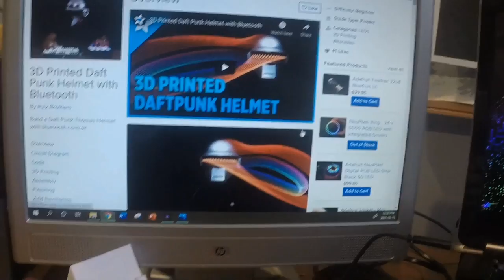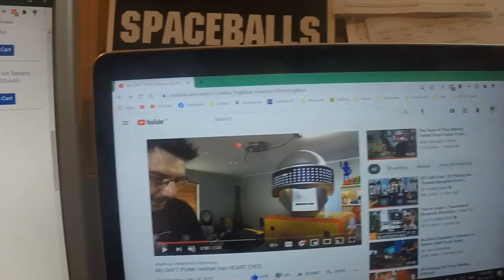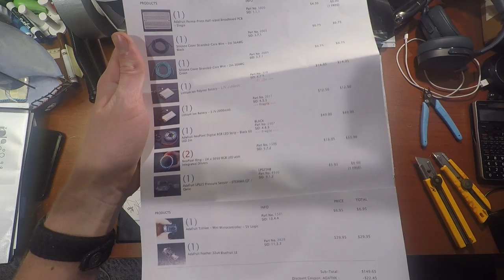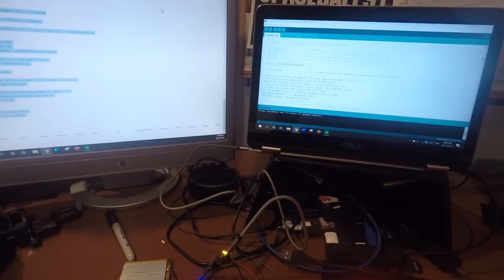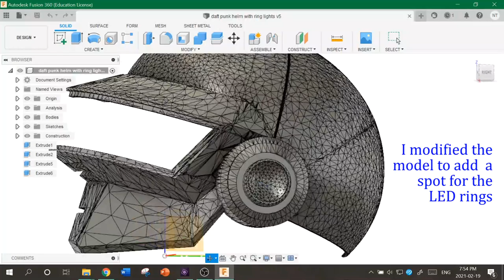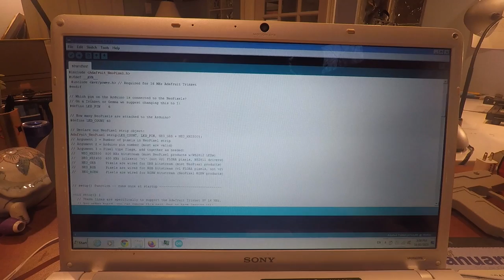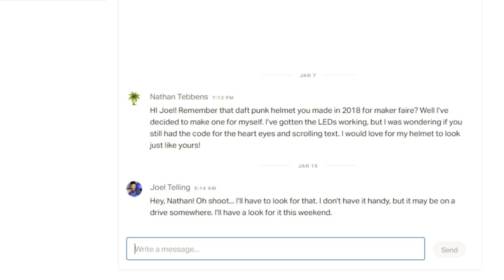Making A DAFT PUNK HELMET with Bluetooth Controlled LEDs!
In this video I show you how I made a Daft Punk helmet! The helmet is 3D printed and I added Bluetooth controlled LEDs in the visor.

-=x=-=x=- RESOURCES -=x=-=x=-
Adafruit Guide (list of components, circuit diagrams, sample code, etc.)

*My Code* (all the stuff above mushed together into one, big sketch. BEWARE: IT’S A REAL MESS)

First 3D Model (The one that didn’t look quite right)

If you want an actual tutorial on how to wire this up and stuff, here’s the 3D Printing Nerd’s video:

If you have any questions about anything I used in the video that I didn’t link here (models, materials, etc.), leave a comment and I’d be happy to help you out!

-=x=-=x=- MUSIC -=x=-=x=-
I don’t own any of the music in this video and I have no rights to it, I just hope that the copywrite system doesn’t block the video. I don’t plan on making any money from this video duh

-=x=-=x=- CONTENTS -=x=-=x=-
0:00 Intro
1:27 1st Helmet
3:58 Matrix of LEDs
8:55 Better Helmet
12:22 LED Rings
14:25 Finishing Up Electronics
16:48 Gloves
18:17 Finished Project
19:47 Final Thoughts